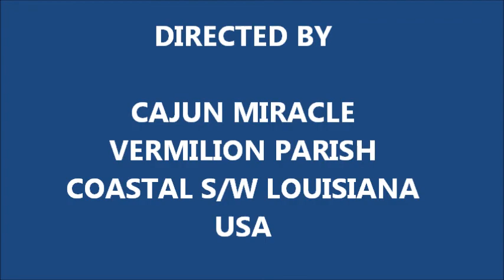NAME THE FAKE CLOUDS-(DAY 124) APRIL 12, 2012.wmv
LOL! Would appreciate anyone helping me to name these FAKE clouds. God Bless & Stay Safe, Cajun